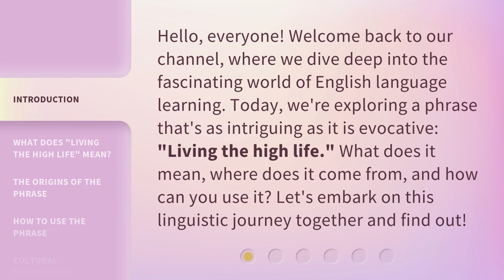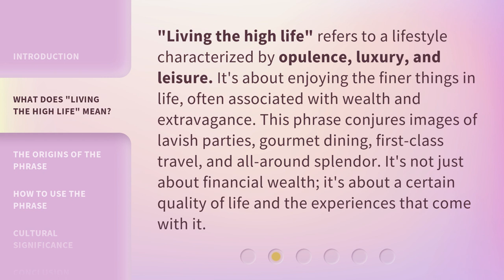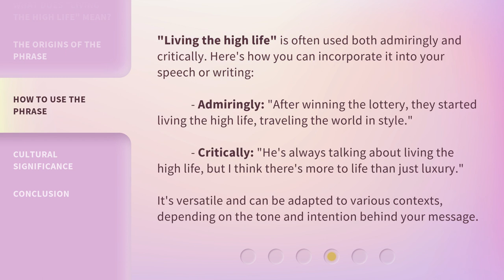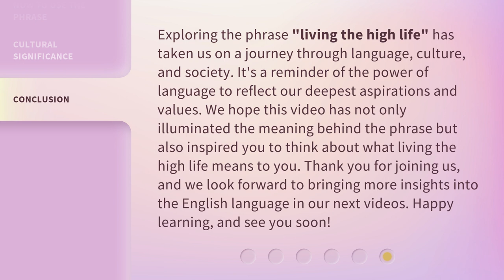Living the High Life: Unveiling the Essence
00:00 • Introduction - Living the High Life: Unveiling the Essence
00:33 • What Does "Living the High Life" Mean?
01:05 • The Origins of the Phrase
01:38 • How to Use the Phrase
02:12 • Cultural Significance